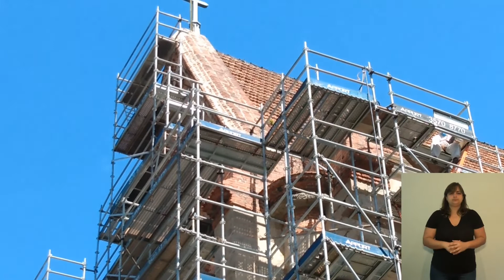obra de estruturacao da catedral